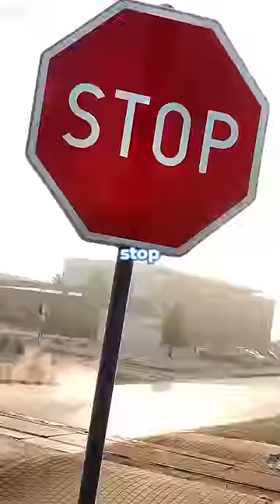I will do anything to get on the Jumbotron